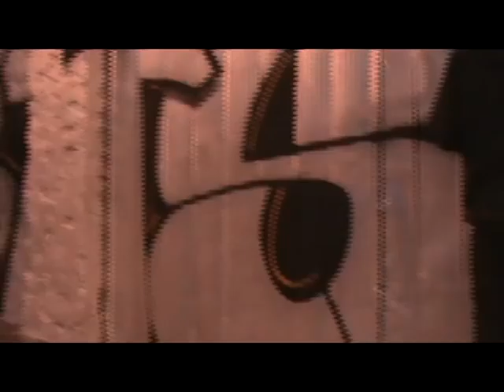Graffiti - CRS98Gang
CRS98*Gang: Leps - Wiz*one - MR.Sed Coquimbo 2011